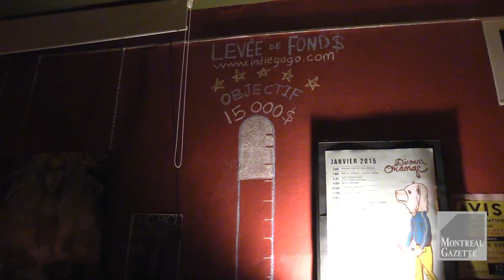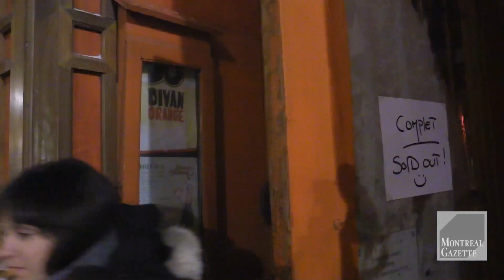Noise complaints for Divan Orange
A St. Laurent Blvd. bar, Divan Orange, is facing thousands of dollars of fines because of fines for noise complaints. A benefit concert at the Divan Orange was held Friday, January 16, 2015 in Montreal to help raise money to help them better soundproof the venue. (John Kenney / MONTREAL GAZETTE)